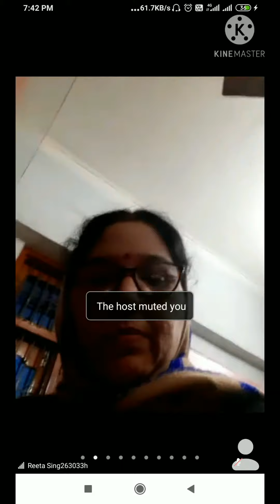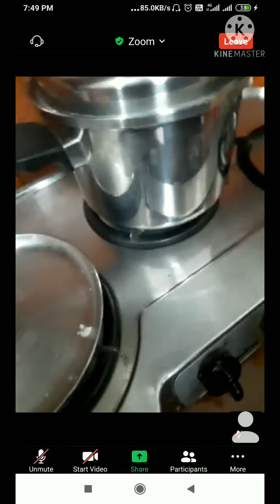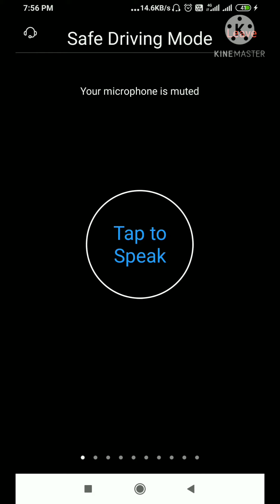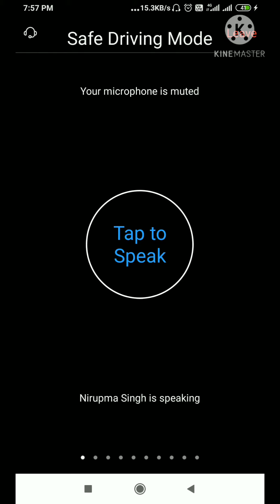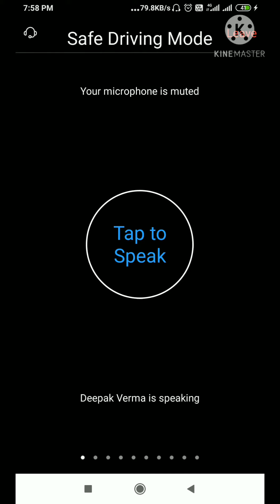Amway Queen Cooking Oil Free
Is Amway queen oil free?
oilfree cooking
amway best product
amway queen

the demonstration of cooking in Amway queen cooker done by Ms. Reeta Singh one of best Amway owner and leader and our family member.
thanks Ms. Reeta ji & team members (Mr Anil sir,Deepak sir and other best leaders)